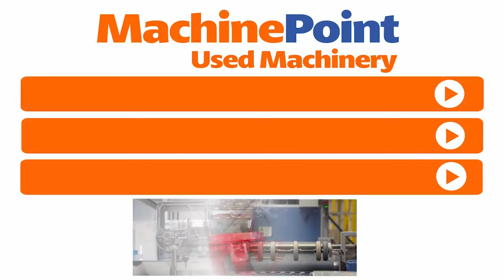ERLENBACH EHV – C 67/57/1 EPS Shape Moulding Machines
ERLENBACH EHV – C 67/57/1 in production
█► MachinePoint presents you a used EPS Shape Moulding Machines for sale, from year 1993. The brand is ERLENBACH and the model is EHV – C 67/57/1. This machine is classified under Moulding and EPS Machines in MachinePoint inventory.